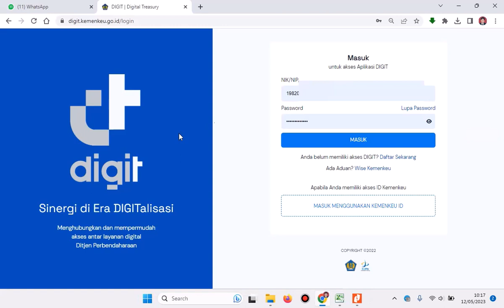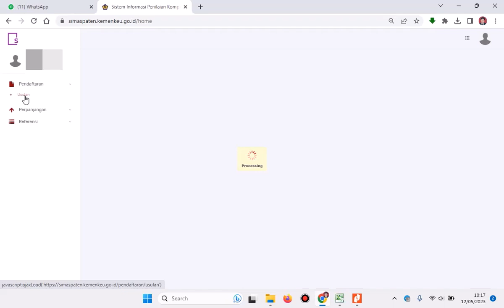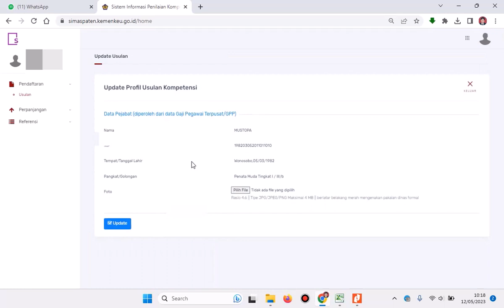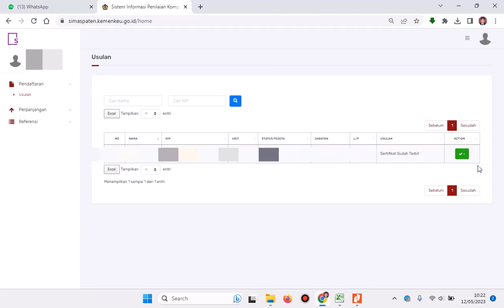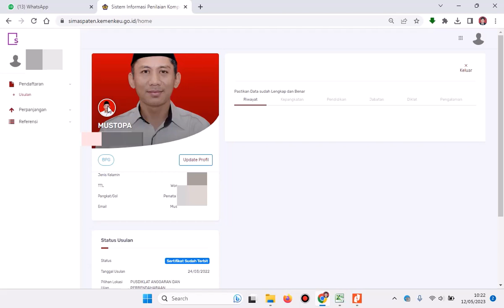Cara Pembaharuan Pas Foto Untuk Pencetakan Sertifikat Pada Aplikasi Simaspaten